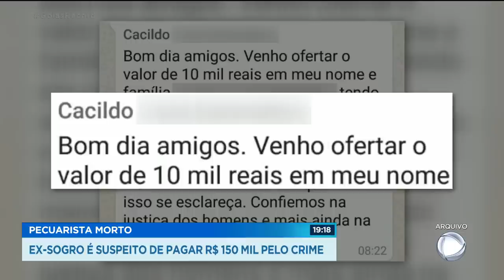PECUARISTA MORTO: EX-SOGRO É SUSPEITO DE PAGAR R$ 150 MIL PELO CRIME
A POLÍCIA CIVIL APRESENTOU HOJE O RESULTADO DA INVESTIGAÇÃO SOBRE O ASSASSINATO DO PECUARISTA AGNO RAINERE, EM SÃO MIGUEL DO ARAGUAIA. O EX-SOGRO, UM EMPRESÁRIO IMPORTANTE NA CIDADE, FOI APONTADO COMO MANDANTE DO CRIME. ELE TERIA REPASSADO 150 MIL REAIS PARA UM ADVOGADO ENCOMENDAR A MORTE DO PECUARISTA. A FAMÍLIA DO AGNO FICOU PERPLEXA COM A PRISÃO DO EX-SOGRO. DEPOIS DO ASSASSINATO, ELE CHEGOU A DOAR 10 MIL REAIS PRA QUEM DESSE ALGUMA PISTA SOBRE O CRIMINOSO.